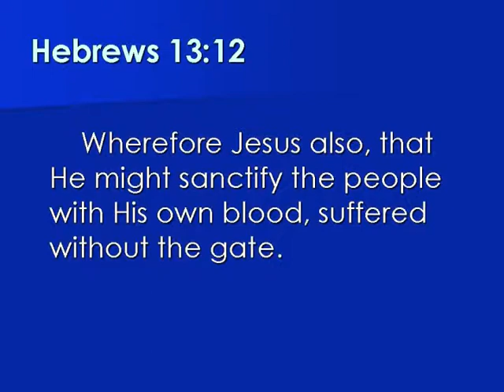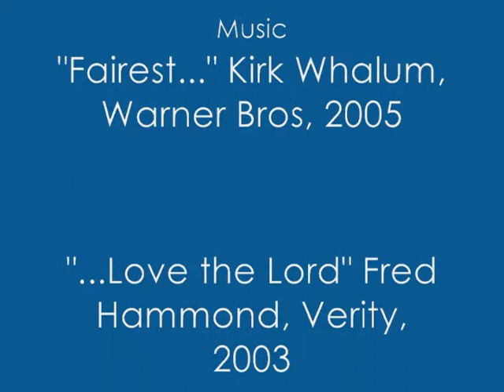The Red Heifer